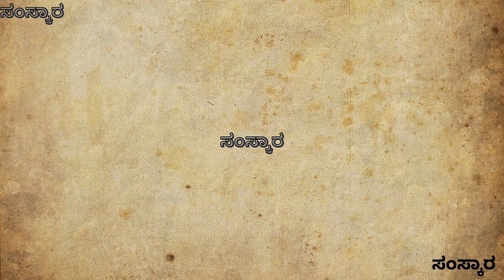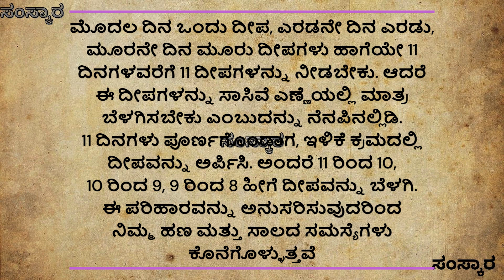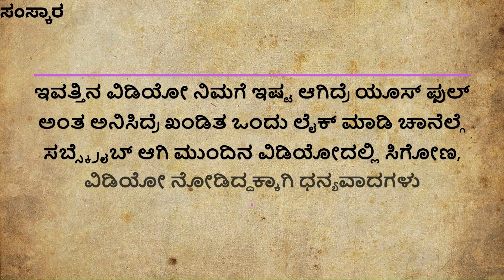useful information in kannada